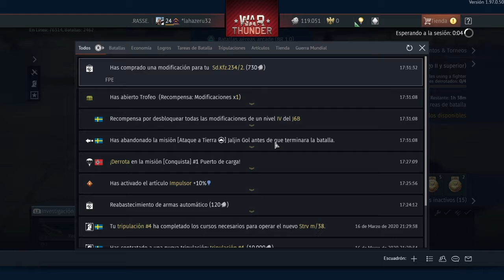Cagandola en war zone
Estoy cansado lpm.